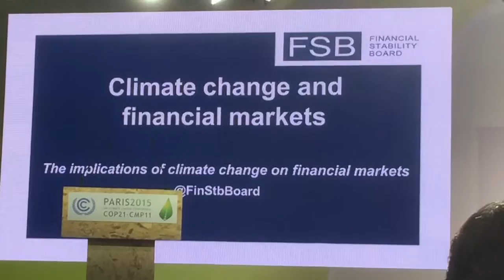Climate Change and Financial Markets: Carney & Bloomberg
A clip on how risky climate change is to global financial markets, views from Mark Carney and Michael Bloomberg at COP21 in Paris